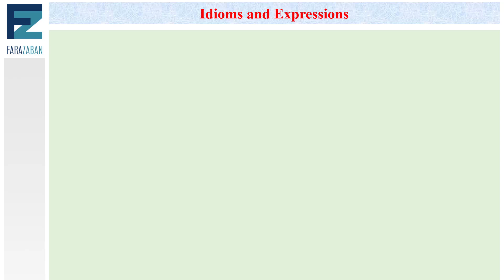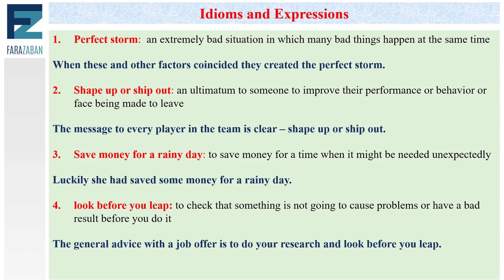اصطلاحات انگلیسی کاربردی با ترجمه فارسی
در این درس آموزش زبان انگلیسی از تیم فرازبان به درسی دیگر از مجموعه دروس اصطلاحات و ضرب المثل های انگلیسی و اصطلاحات متداول انگلیسی می پردازیم.
بخش مهمی از مسیر یادگیری زبان انگلیسی برای هر زبان آموزی درک اصطلاحات به انگلیسی و در صورت امکان معادل انها در زبان فارسی می باشد که ما به ان اصطلاحات انگلیسی با ترجمه فارسی می گوییم اما واقعیت ان است که تعدادی از اینها که در  لیست اصطلاحات انگلیسی معمولا وجود دارند معادلی در زبان فارسی به راحتی ندارند و درک و مطالعه یک یا چند داستان انگلیسی با ترجمه فارسی کمی می تواند به درک معانی اینها کمک کند.

اما در ادامه به چند موضوع مهم که بسیار از ما سوال می شود می پردازیم!!
انگلیسی در خواب : آیا فراگیری انگلیسی در خواب ممکن است؟ دوره های تحت عنوان انگلیسی در خواب منتشر می شوند آیا واقعیت دارد؟ باید به شما زبان آموزان بگوییم که در علم آموزش زبان انگلیسی و حتی دوره هایی که به انها انگلیسی سریع می گویند چیزی به نام یادگیری انگلیسی در خواب نداریم و یک باور غلط و اشتباه است که عده ای صرفا به دلایل مادی آن را بین زبان اموزان مبتدی باب کرده اند.

یادگیری زبان بدون کلاس آیا ممکن است آیا می توانم انگلیسی از صفر را بدون کلاس یاد بگیرم؟ در پاسخ ساده باید بگوییم خیر. شما برای شروع یادگیری زبان انگلیسی و در مراحل ابتدایی حتما به کلاس نیاز دارید اما در مراحل بالتر می توانید بخش های زیادی از کلمات رایج انگلیسی ، جملات پایه انگلیسی ، انگلیسی حرف زدن ، کلمات انگلیسی با مثال ، کلمات مترادف زبان انگلیسی ، لغات انگلیسی با معنی و تلفظ را خودتان یاد بگیرید و از انچه که به انها دوره های انگلیسی برای مبتدیان می گویند بی نیاز بشوید.

یادگیری لغات انگلیسی بدون فراموشی آیا وجود دارد؟ در پاسخ باید بگوییم که امروزه روش های روانشناسی و ابزارهای مفید بسیاری برای یادگیری  لغات انگلیسی با معنی و تلفظ به وجود امده که تیم فرازبان هم در تلاش است تا با ارائه ابزارهای مفید در ماه های آینده به زبان اموزان در این مسیر یاری برساند اما واقعا چیزی به نام یادگیری لغات انگلیسی بدون فراموشی وجود خارجی ندارد (در حال حاضر)

موضوع این درس: اصطلاحات انگلیسی با ترجمه فارسی
دسته بندی آموزش: آموزش زبان انگلیسی
تیم: گروه آموزشی فرازبان
مدرس: محمد